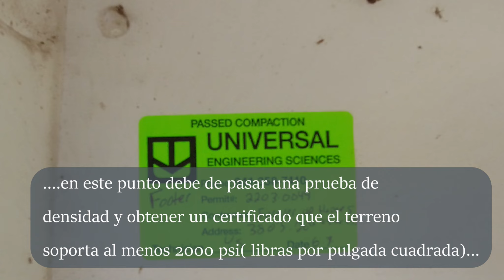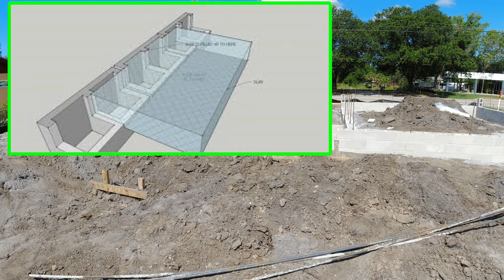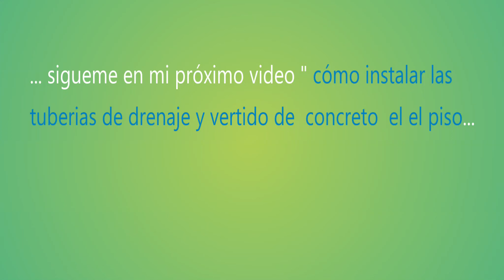🟤🟤🟤Como hacer footer en construccion nueva: Cimiento corrido🟤🟤🟤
Como hacer footer en construccion nueva es el primer video de una serie de videos donde mostraremos desde el comienzo como se construye una casa de bloques de concreto en la Florida.Si se mantienen conectado al canal veran otos videos afines a este a lo largo de esta construccion. Construccion residencial de 3 cuartos 2 banos y garage para dos autos.
0:00 Intro
0:51 Removiendo tronco de arbol del lote
1:06 Plataforma para construccion
1:32Haciendo la trinchera para el footer
2:59 Colocacion de aceros del footer y barras verticales
6:57 Vertido de concreto en trinchera de footer
7:39 Colocacion de bloques para stem wall o pared base